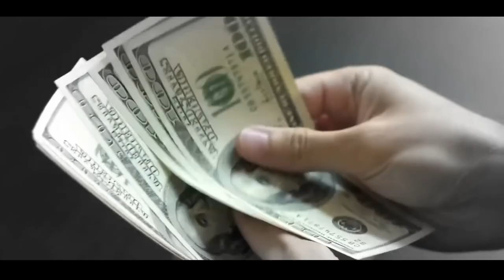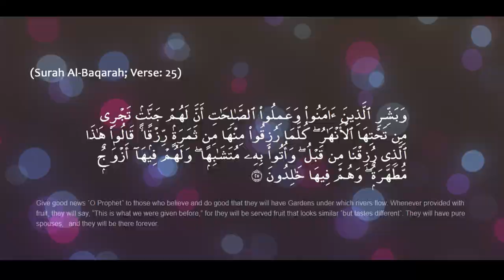New Islamic Rap 2021 | Nasheed | I am Muslim BUT | Sheikh Sakif | The Muslim Learner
"There is no God but Allah, and Muhammad (SM) is his Final messenger."
I am Sheikh Sakif, a young student who wants to know about Islam. But if you want to know about Islam like me, you are most welcome on my channel, so that we can know about Islam together.

Video title: New Islamic Rap 2021 | Nasheed | I am Muslim BUT | Islamic Rap | Sheikh Sakif | The Muslim Learner
Composer & Record Label:
Tanvir’s Studio; Address: Asulia, Zirabo, Dhaka.
Song Artist (Vocal): Sheikh Sakif
Actor- Sheikh Sakif

LYRICS-
Can I ask you a question?
What have you done in your life?
Earning money, expenses for shopping, join many parties,
By land & build apartment...!
Yeah, you are so rich.

Bro, can I ask you another question?
When you feel sad,
What do you do?

You are Muslim, right?
Have you ever read Quran?
Yes? Then I have a simple
question for you,
Do you think Allah created us For

(Surah Fatiha:04);
You (Alone) we worship, and you (Alone) we ask
for help (for each and everything)
Do you know
what that means?
We are the servant of Allah,
We are not rich.

Do you think, Allah gives us oxygen
Without any cost?
Bro! never think like that, otherwise after the qayamat,
You will be lost.

Forget about past,
Think about your future,
Keep praying, keep learning.
Don’t make yourself looser.

I’m the boy,
Who don’t know anything
But I’m trying,
to learn something.

(Surah Fatiha: 05);
Guide us to the Straight Way
This is the reason,
I found my road.
& Jannat is my
Only one Goal.

Now it is time to conclusion,
I just want to open your imagination.
I made this rap.
I’m sorry, if I say
Any bad!

!…...Assalamualaikum…...!

Chapters:
0:00 An intro
0:13 What are we doing?
0:43 Who are we?
1:10 What should we do?
1:30 Who am I?
1:36 What is my goal?
1:47 Conclusion
2:04 An Outro

ISLAMIC SONG
ISLAMIC NASHEED
Islamic rap,
Allahu Akbar,
BEST NASHEED
Muslim voice,
2021 ISLAMIC SONG NEW